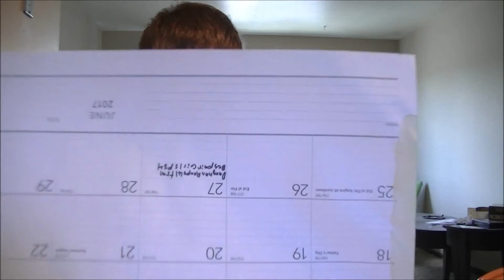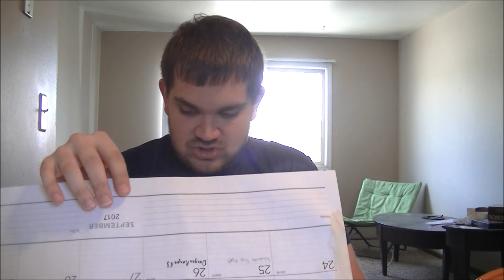Update Video: Time to Start the Second Half of 2017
Well half of 2017 is over and it's been a good year so far what dose the next three months have for us